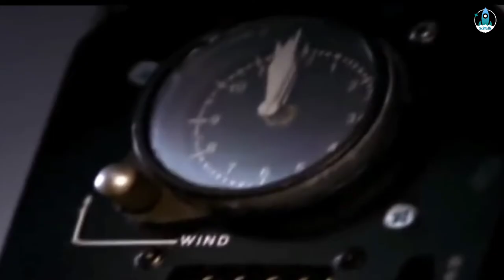Do Astronauts Really Wear Diaper in Space?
Do astronauts really wear adult Diaper under space suits?

You will know the answer from this video, so watch till the end.

NASA says this is not a space diaper, but it is. They call it the Maximum Absorbency Garment. I call it the Space Pooper. But why do astronauts use them?

When astronauts are sitting in the Space Shuttle, strapped to their seats and ready to go, they may experience very long delays. Sometimes even hours. And when that happens, they just can't get off their seats to go to the toilet. They just have to do it.

Astronauts "Alan Shepard" discovered he have to pee, while waiting inside his Mercury capsule, on May 5, 1961, waiting for the Freedom 7 mission launch.
Due to various technical problems, Shepard was stuck in the capsule for too long. He called his buddy Gordon Cooper, another member of the legendary Mercury Seven, and told he had to pee.
He couldn't go out, but the medical team thought the liquid could shortcircuit his body monitoring cables. The scientists at NASA didn't think that this could happen Shepard's flight, as it was going to be really short. so there were no space diapers or any other mechanism to accommodate Shepard's physiological needs. At the end, they shut down the monitoring system and Shepard was given the go for pee.

So from then and onwards, astronauts must wear diaper under their space suits, Even in short duration mission.

So what do you think? Without astronauts, Who  have to wear diaper during their work? let me know in comment.

Space underwear is wear by astronauts and astronauts underwear is different which carry adult diaper.